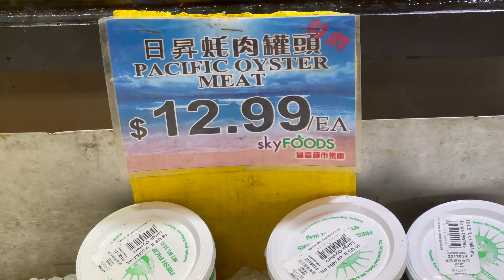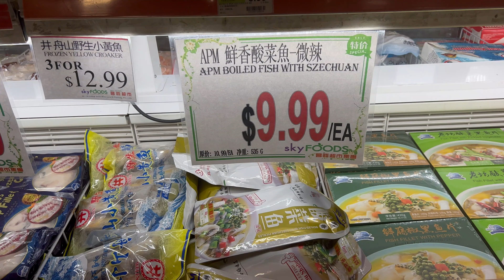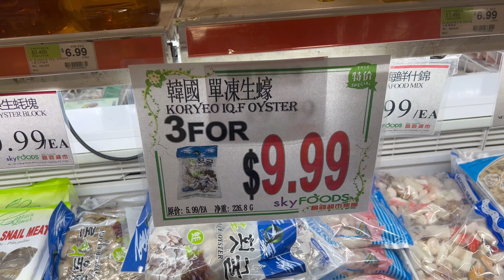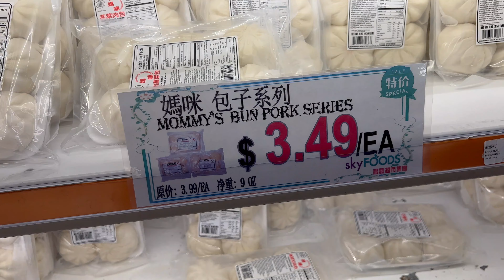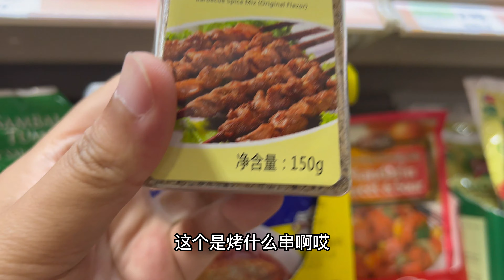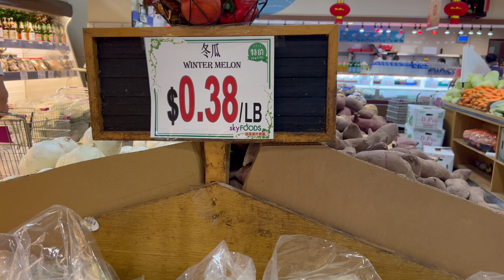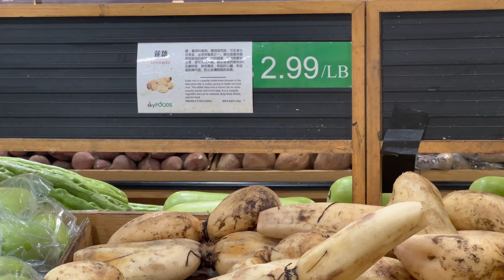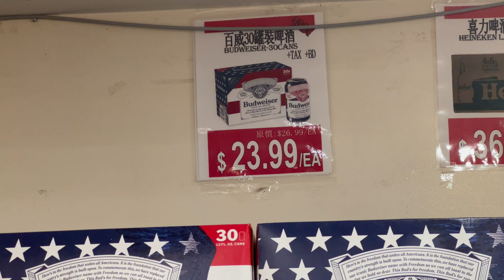纽约,法拉盛,天景,昌发超市,Sky View